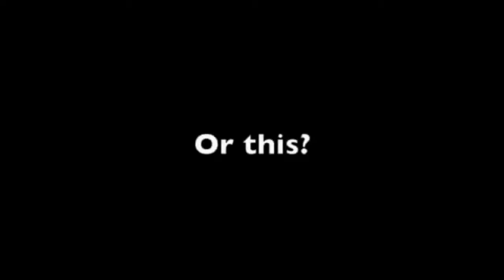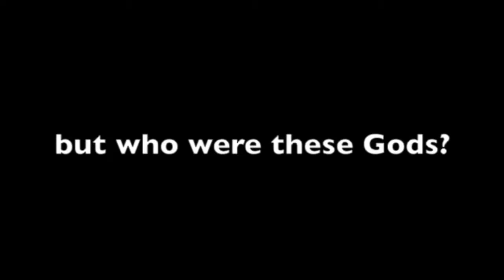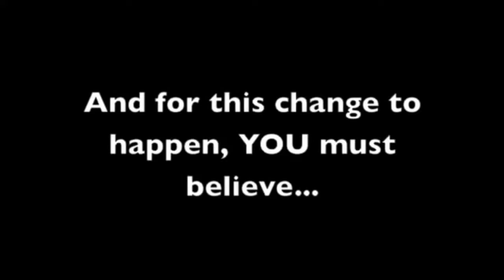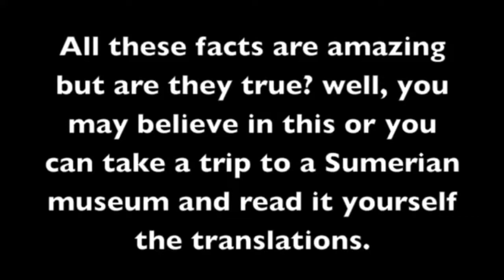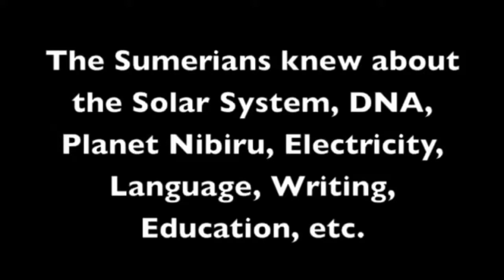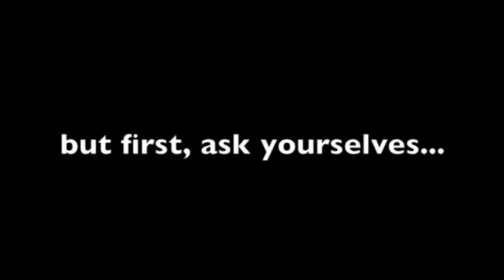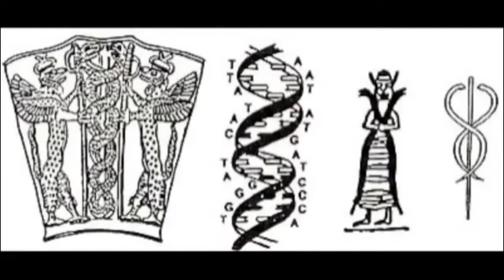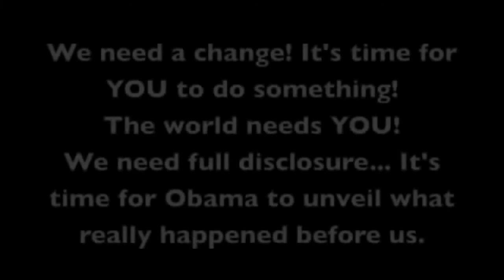Sumerian Anunnaki – Hidden from Mainstream History [FULL VIDEO]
Working from archaeological discoveries, artifacts, and recovered records as archaeologists we look at the anunnaki, an advanced civilization from the tenth planet in our solar system. These.

Sumer - approximately "land of the civilized kings" or "native land" was an ancient civilization and historical region in southern Mesopotamia, modern-day southern Iraq, during the Chalcolithic.

Our history is the most fake fact known on Earth. The history about humanity presented in schools is just a great story that THEY want you to know. Let's look at . Our history is the most.

The Anunnaki is an ancient Sumerian term which was given to the beings who came down to earth and pro-created homo sapiens.This video explains the Anunnaki's involvemen